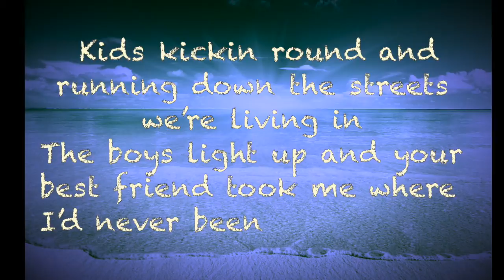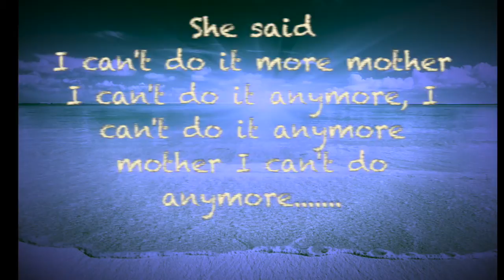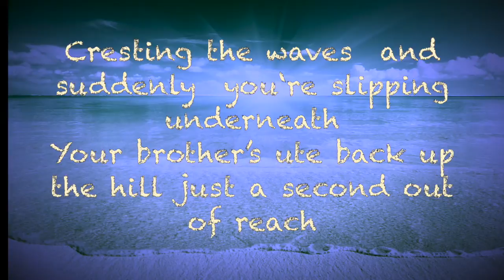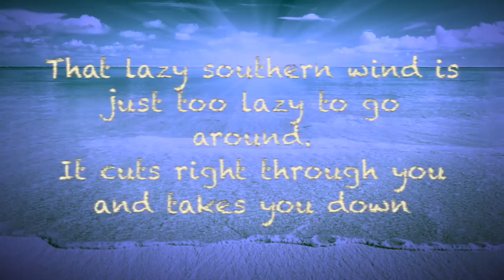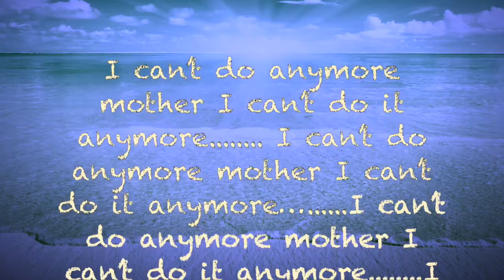Welter Music - 'Kathy's Battleground' - Song about Mental Health by (Lyric Video)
Welter is lyrical acoustic rock band from Sydney Australia. This band has produced some of the best song writing to date. Elliott Weston's infectious voice and his lyrical story telling will leave you wanting more.

Welter have just released their new album Vladivostok Air, which has been getting rave reviews.

Elliott's voice has been compared to the likes of Dave Grohl (Foo Fighters) and Eddie Vedder (Pearl Jam). Their music is addictive, fans end up having it at the top of their play list.

KATHY’S BATTLEGROUND

Kids kick'in round and running down the streets we’re living in
The boys light up and your best friend took me where I’d never been
We caught our breath   the wind caught the leaves   our lives fly apart again
So full of promises and romance .  you saw the end  when you begin

Sleeping on a battleground
The hell of Kathy’s battleground
She said  (I can’t do anymore mother I can’t do it anymore, I can’t do anymore mother I can’t do it anymore….anymore)
She said

Cresting the waves  and suddenly  you‘re slipping underneath
Your brother’s ute back up the hill just a second out of reach
You left your clothes and boots in a pile so neatly upon the sand
You left your mothers love and reasons Coz you’re the one who understands?

Pre Chorus and Chorus repeat

Then the demons rise, take shape and form
Like a fathers frame holding back a storm
Like a winners story read by those that lost
About living without and inside out and loving whatever the cost
That lazy southern wind is just too lazy to go around.
It cuts right through you and takes you down
Down on Kathy’s Battle ground
Chorus